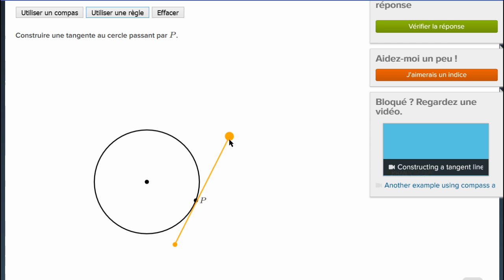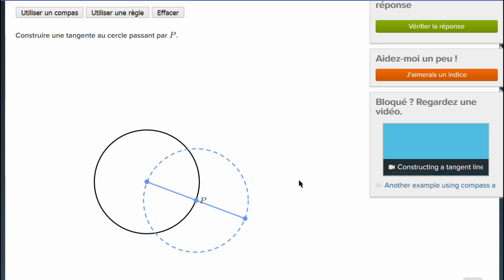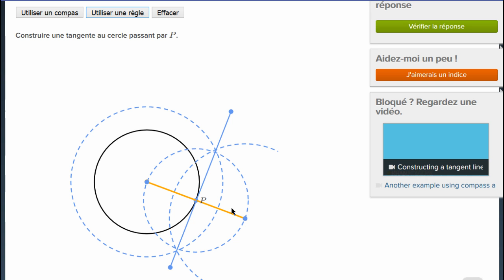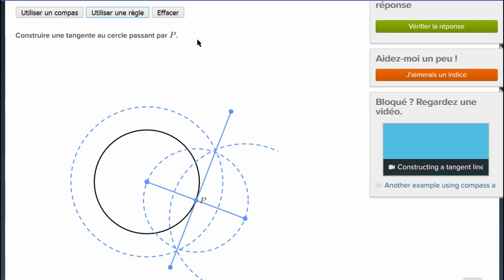Construire la tangente en un point d'un cercle